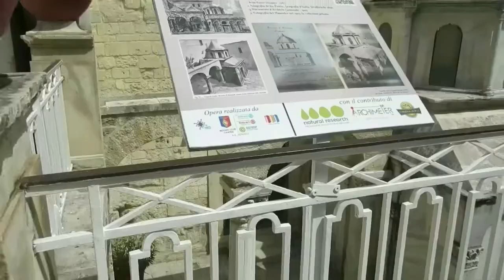Vlog Puglia 9-13ago2021 - prima parte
Ciao

Questo è la prima parte del vlog del nostro viaggio nella bella puglia, ne seguiranno altri, il file originale era di 4h di girato.